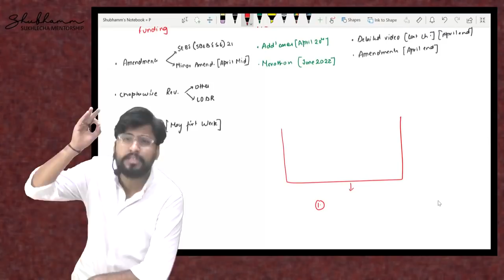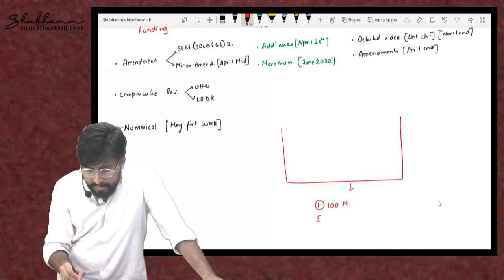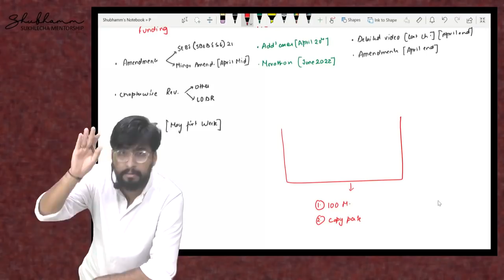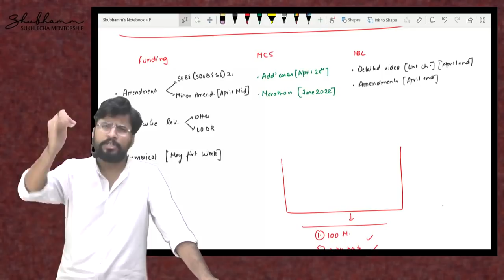Let’s do it in June 2022!! (A Helping Hand)